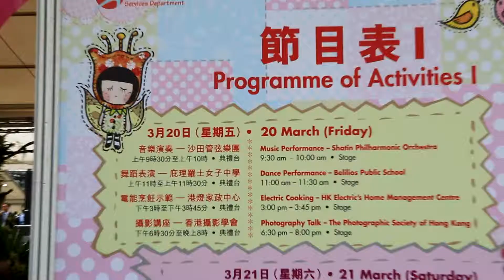「2015 香港花卉展」表演花絮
香港維多利亞公園